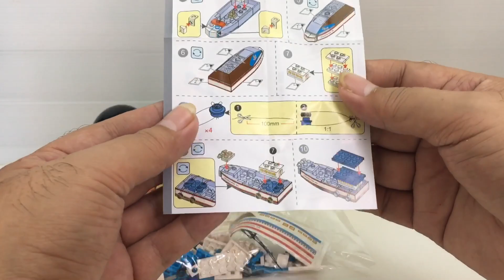แกะไข่สุ่มรถไทย Loz mini block ตามหาเครื่องบิน|C2Kun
ไข่สุ่มรถไทย Loz mini block ฟองละ99บาท ที่7-11